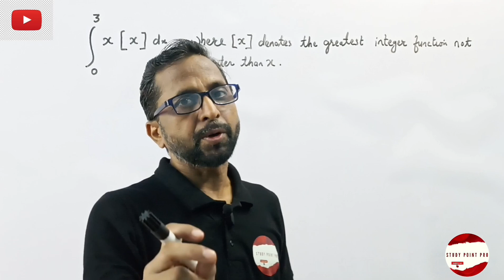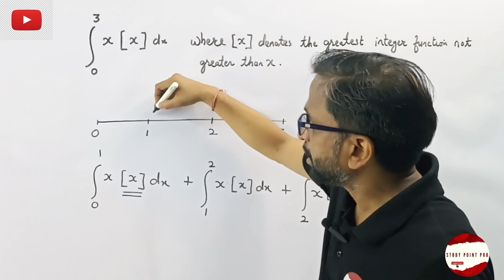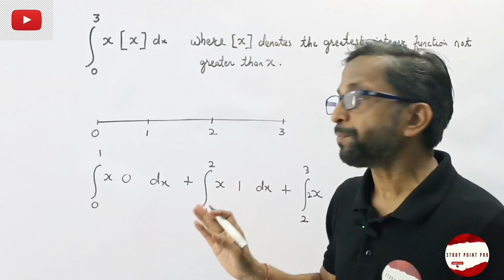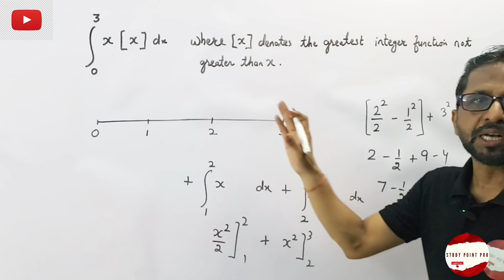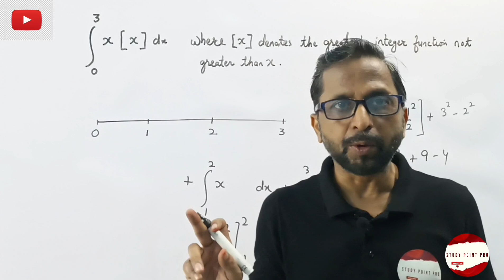Integration of the greatest integer function